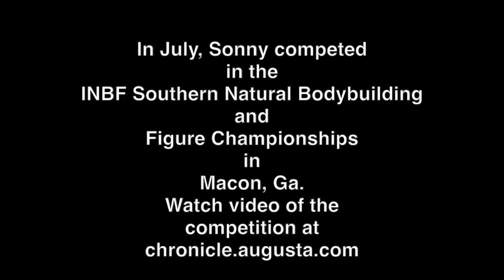Sonny the 70-year-old bodybuilder... WOW!!! whats your excuse??? get it in peeps!!! X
Sonny the 70-year-old bodybuilder... WOW!!!
whats your excuse??? get it in peeps!!! X
Kris Gil Pawel Gil Jakub Lepionka Pawel Zieba Paulius Paulekas

T.J. Fannin I wouldn't mind that one bit!

Nav Kamal Chris Wilsonn Arjuna Samarakoon Phil Richards Dave Ulloa Tyler Tolman

Vicheth Buth
Tien Hem

Shardae Shardae motivation cuhh!